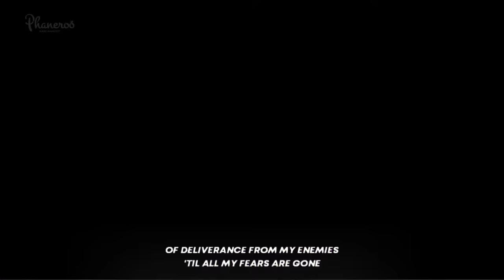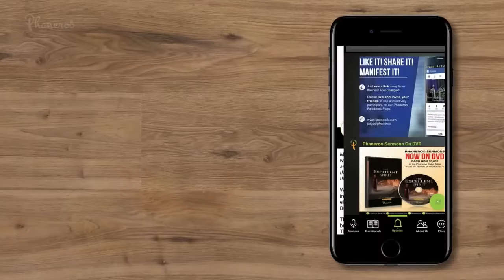Living In A Conquered World | Phaneroo 406 Service | Apostle Grace Lubega